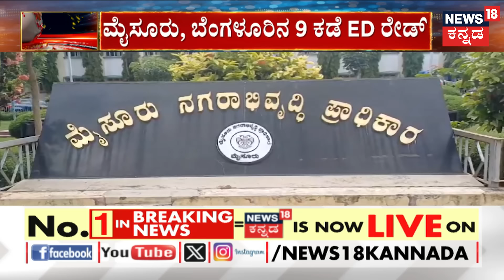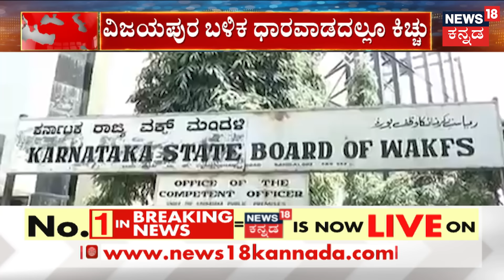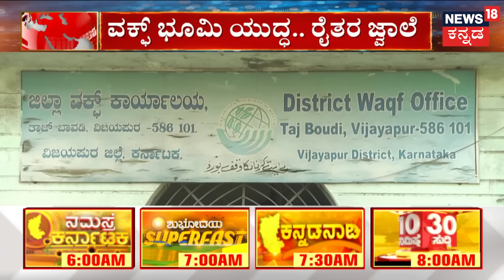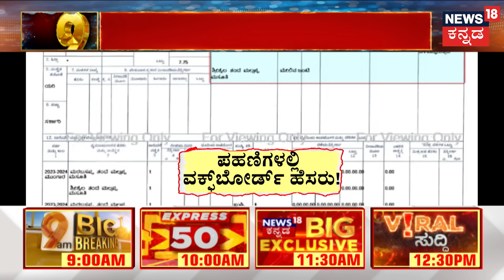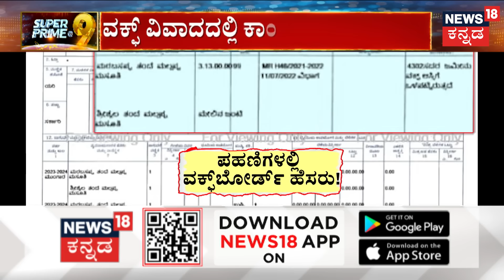CM Siddaramaiah MUDA Case Updates |CM ಕುರ್ಚಿ ಬುಡ ಅಲುಗಾಡಿಸ್ತಿದೆ ಮುಡಾ. ED ಅಧಿಕಾರಿಗಳಿಂದ ಮುಡಾ ಮಹಾ ಬೇಟೆ!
CM Siddaramaiah MUDA Case Updates | ಮುಡಾದಲ್ಲಿ ನಡೆದಿರುವ ಹವಾಲ ಹಣದ ಮೂಲಕ್ಕೆ ಇಡಿ ಪಡೆ ಕೈ ಹಾಕಿದೆ. ಇವತ್ತು ಸಿಎಂ ಪರಮಾಪ್ತರನ್ನೇ ಟಾರ್ಗೆಟ್‌ ಮಾಡಿ ಮೆಗಾ ದಾಳಿ ನಡೆಸಿದೆ. ರೈತರ ಹೆಸರಲ್ಲಿ ಬಿಲ್ಡರ್‌ಗಳು, ಅಧಿಕಾರಿಗಳು, ರಾಜಕಾರಣಿಗಳು ಮಾಡಿರೋ ಬಹುಕೋಟಿ ವಂಚನೆಗೆ ಸಾಕ್ಷ್ಯಗಳನ್ನ ಹೆಕ್ಕಿ ತೆಗೆಯುತ್ತಿದೆ. ಬೆಳಗ್ಗೆ ಶುರುವಾದ ದಾಳಿ ಈಗ್ಲೂ ಕಂಟಿನ್ಯೂ ಆಗಿದೆ.. ಹಾಗಿದ್ರೆ ಇಲ್ಲಿವರೆಗೂ ಯಾಱರ ಮೇಲೆ ದಾಳಿ ಆಗಿದೆ. ಯಾಕೆ ಅವ್ರನ್ನೇ ಇಡಿ ಟಾರ್ಗೆಟ್‌ ಮಾಡಿದ್ದು? ಮುಡಾದಲ್ಲಿ ಹವಾಲ ಹಣ ನಡೆದಿದೆ ಅನ್ನೋದಕ್ಕೆ ಏನ್‌ ಸಾಕ್ಷ್ಯಗಳು ಸಿಕ್ತು ಅಂತ ತೋರಿಸ್ತೀವಿ ನೋಡಿ..

News18 Kannada Live | ನ್ಯೂಸ್ 18 ಕನ್ನಡ ಲೈವ್
Karnataka | ಕರ್ನಾಟಕ
Kannada | ಕನ್ನಡ